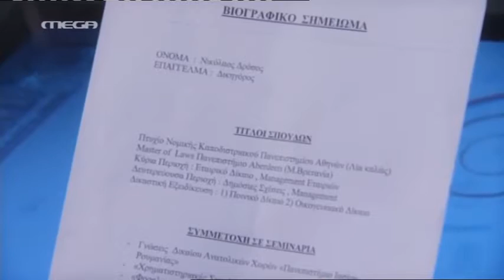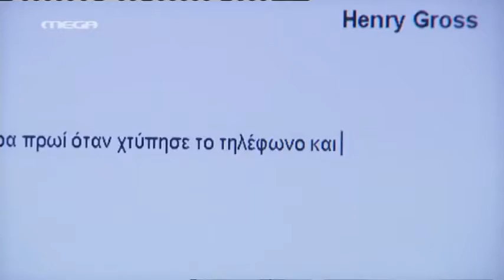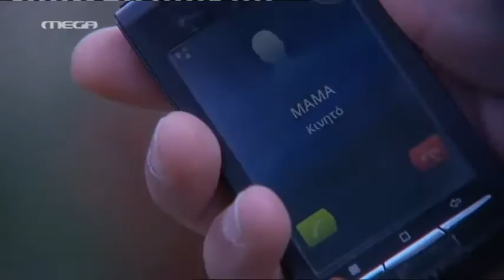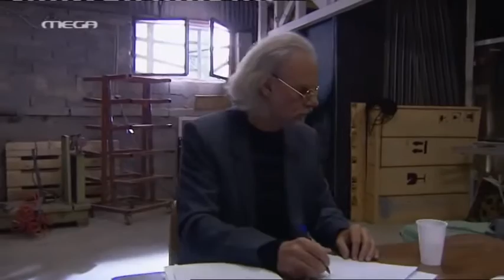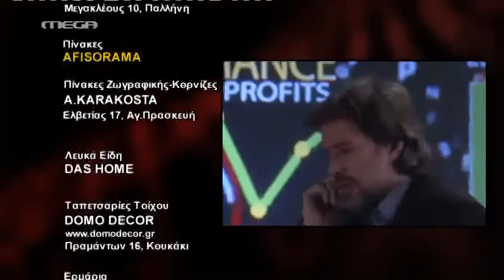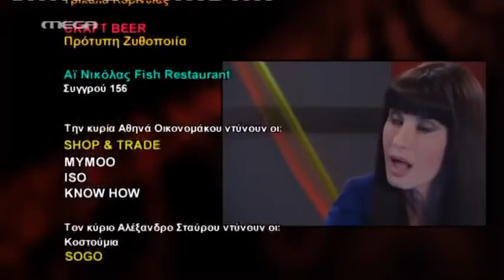Κλεμμένα Όνειρα - Επεισόδιο 226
Ο Δημήτρης διαβάζει το βιογραφικό του Δρόσου και έπειτα του ζητάει να συναντηθούν κατ’ ιδίαν. Η Βίκυ προσπαθεί να ηρεμήσει τον Σταύρο, που έχει ένα απότομο ξέσπασμα λόγω της επικείμενης επιστροφής του στη φυλακή. Ο Κίμωνας με την Αλεξάνδρα αρχίζουν να υποψιάζονται πως δεν είναι τόσο τυχαίες οι συμπτώσεις που τους απομακρύνουν τον τελευταίο καιρό… Ο Δημήτρης ζητά από τον Μπίλυ να του φτιάξει ένα πιο εξελιγμένο παιχνίδι, βασισμένο στην «σπείρα». Η Νάνσυ προτείνει στον Θεόφιλο να μένει στο δικό της σπίτι τις νύχτες. Ο Άρης τάζει χρήματα στον Σάκη για να καταθέσει εναντίον του Σταύρου στο δικαστήριο. Η Αλεξάνδρα και ο Κίμωνας βάζουν μπροστά το σχέδιο της αιμοδοσίας, αλλά ανησυχούν όταν βλέπουν ότι ο Άρης δεν παρουσιάζεται για να δώσει αίμα…